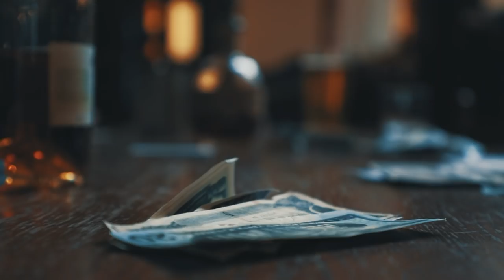Trailer Wheasky Blinders - Audencia BS